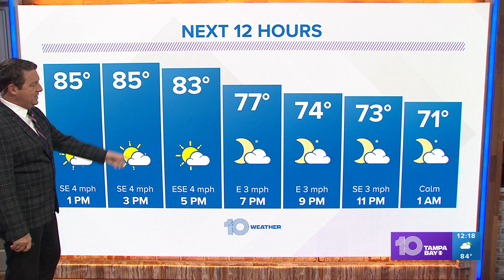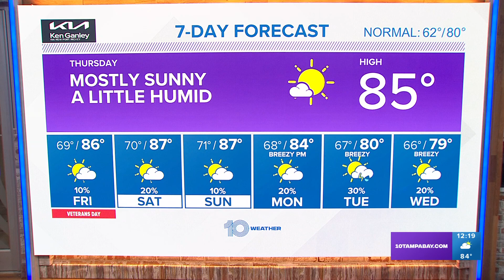10 Weather: Tampa Bay-area afternoon forecast | Nov. 9, 2023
Thursday brings slightly warmer and muggy conditions. Low rain chances sneak in by the weekend.